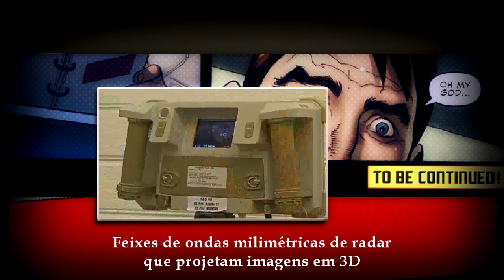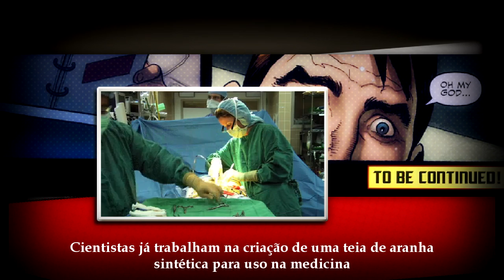Superpoderes de heróis recriados na vida real - Diário do Curioso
Quem nunca se imaginou tendo os mesmos poderes que os heróis dos quadrinhos? Voar, prender-se nas paredes, enxergar através das coisas... Imitando a arte, alguns cientistas já conseguiram recriar alguns destes poderes na vida real.